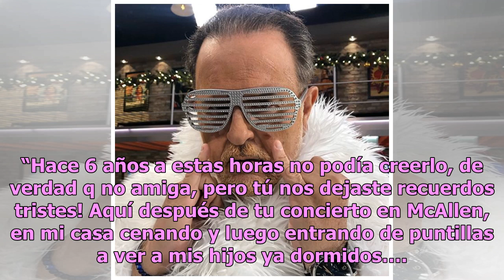Así ha sido la semana de los famosos en las redes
“Hace 6 años a estas horas no podía creerlo, de verdad q no amiga, pero tú nos dejaste recuerdos tristes! Aquí después de tu concierto en McAllen, en mi casa cenando y luego entrando de puntillas a ver a mis hijos ya dormidos…. gracias x ser tan buena onda conmigo cuando muchos me daban la espalda, ...